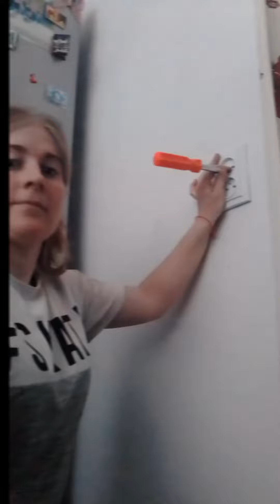MotoLadyMykolaiv (passtheglovechallenge)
passtheglovechallenge от Николаевских мотоциклисток! ))))
Спасибо всем девчёнкам за участие:
Lenchik;) Geon Terra x 250, BMW F800 GS, @lenchik_ssm
Matilda, Geon X-Road 250
Lenka, Scrambler 250, @kobrina_elena
Di, @boieva.di Honda steed 400
Masya, Honda CB400 VTEC 1
@ksutoropenko, Honda steed 400
Kate @_e.k.a.yurchenko_ , viper V150A
Luiza, Днепр МТ-10 650 @pantera.luiza1
@nataly_yarema_prsnl , Yamaha ybr125
Mario, yamasaki 250, @moto_super_mario
KaWa, Suzuki XF 650, @it_kawa
Русалка, Honda steed 400, @inna_rusalka
Lisa, @l_parkina_, Yamaha FZS 150, Yamaha MT-03 660
Triss, Yamaha YBR125, @triss_beltan
Foxy, Honda Magna 750, @stasiaaleksieieva
Kristi - Honda bros 400 - @kristi_moto_